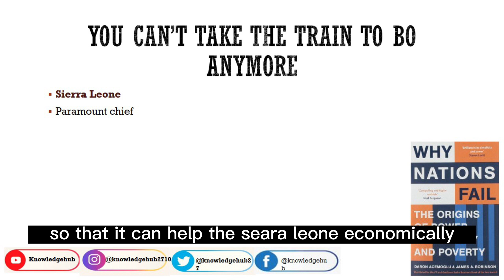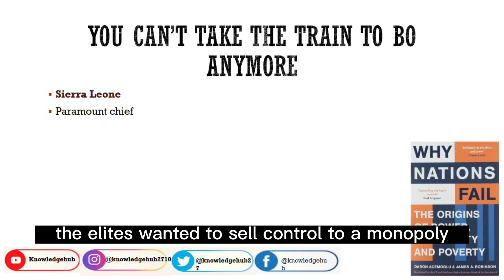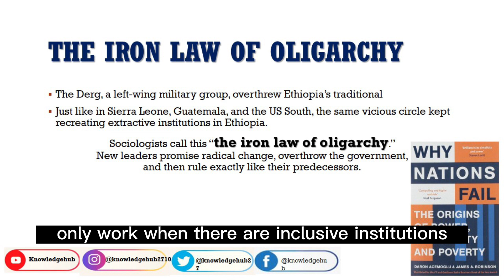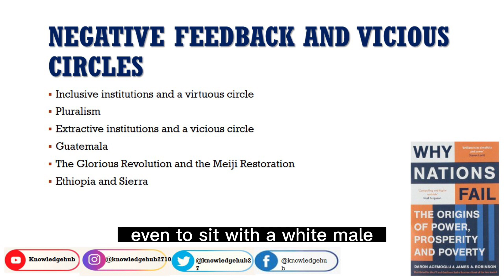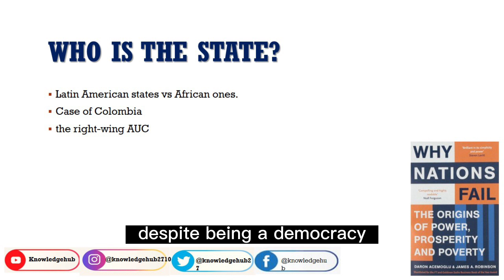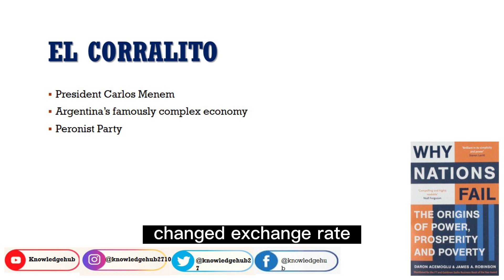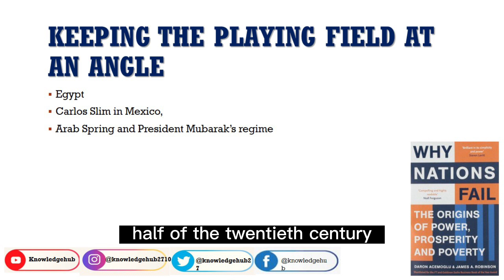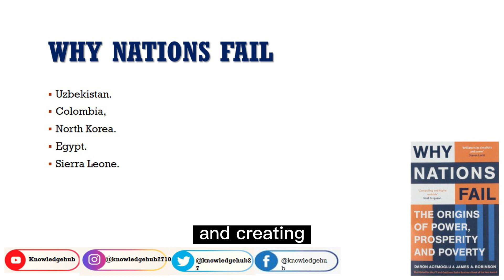Detailed summary of Why nations fail Ch 12 & 13|Book by Daron Acemoglu & James Robinson |Chapterwise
Why Nations Fail: The Origins of Power, Prosperity, and Poverty, first published in 2012, is a book by economists Daron Acemoglu and James A. Robinson.

This is the detailed summary of the book. The book is covered chapter wise and section wise.

Follow us on these platforms to get more detailed summary and notes of the books